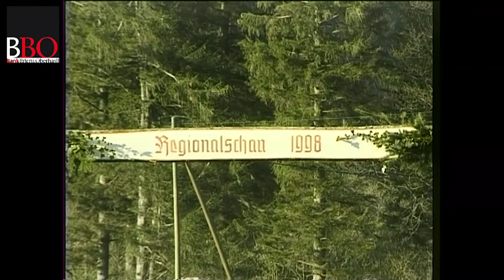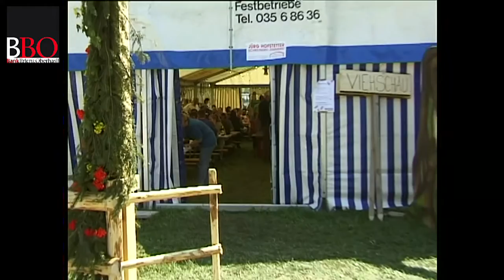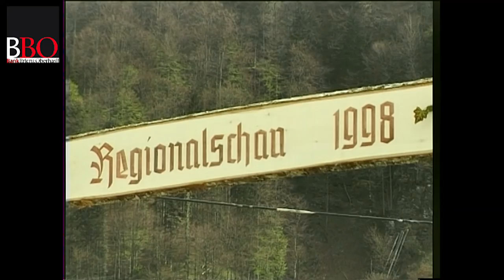Regionalschau Unterbach 1998 / Viehschau